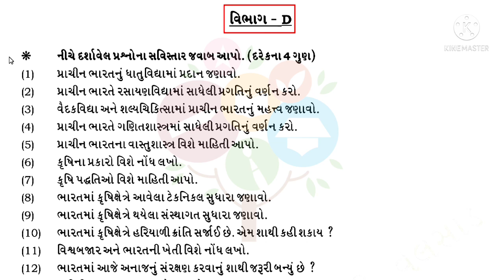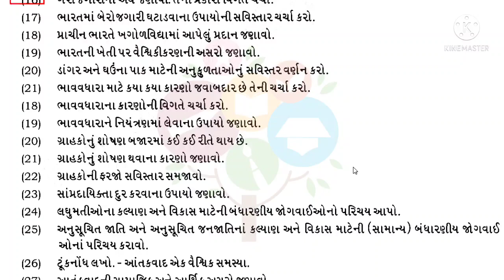std 10 samajik vigyan most imp question for board exam || std 10 s.s section-D most imp question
std 10 samajik vigyan most imp question for board exam || std 10 s.s section-D most imp question for board exam march 2022